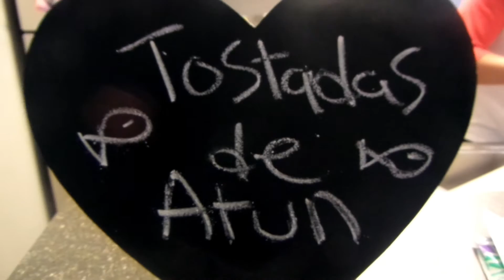Hiram's channel! (VLOGUST! August 24, 2016)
↓ OPEN FOR MORE INFO ↓

I hope you guys are happy to see we're vlogging everyday in August (VLOGUST)! In today's vlog we talked about what's going on with Hiram's cooking channel. I hope you guys are excited about it! Thank you Rachel, An pe and Tina for your questions/comments!!